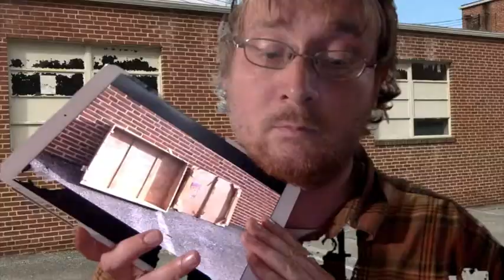the fish in the jar